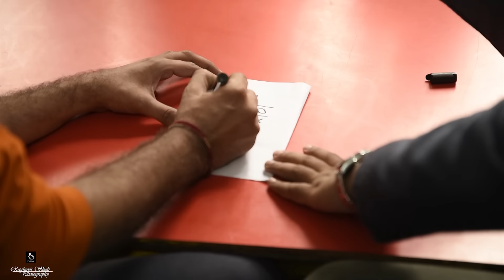REUNION OF HANS RAJ MODEL SCHOOL ON 29TH JAN.2017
Someday many years from now
We'll sit beside the candles glow
Exchanging tales about our past
And laughing as the memories flow
And when that distant day arrives
I know it will be understood
That friendship is the key to live
And we were friends and it was good.
- Eileen Hehl